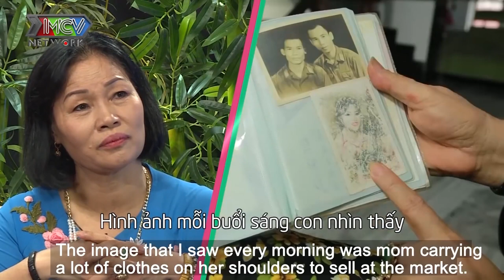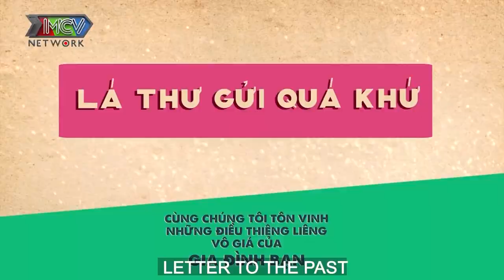42 NĂM LÀM VỢ LÍNH chồng RỚT NƯỚC MẮT vì lá thư gửi quá khứ đầy cơ cực ĐẺ RỚT CON của vợ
42 NĂM LÀM VỢ LÍNH chồng RỚT NƯỚC MẮT vì lá thư gửi quá khứ đầy cơ cực ĐẺ RỚT CON của vợ